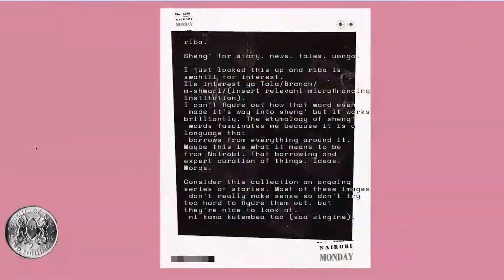A look into the artist's mind | Edit Undo Podcast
Anthony shares the stories and inspiration behind a few of his art works

Be sure to follow Anthony and see more of his work on instagram